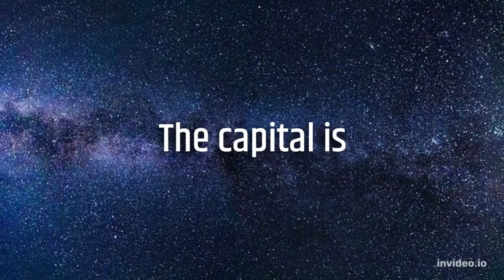Learn States and Capitals of the SouthWest USA. 5th grade drill. Learn easy and relaxing.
Learn States and Capitals of the USA. SouthWest. 5th grade drill.
The main Idea behind this short video is to create an easy and relaxing way for kids to learn names of the states, their flag  and to make a connection with its capitals with the least struggle.
Watch the video and try to say the capital before it appears on the screen.
Good luck learning.